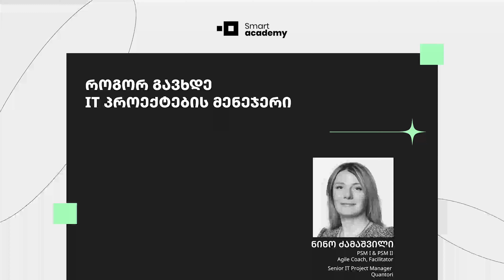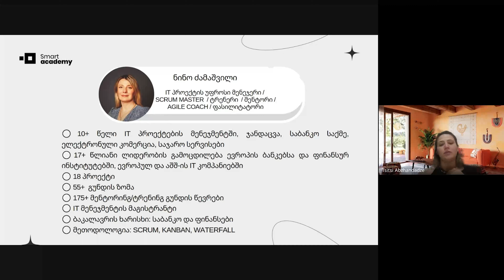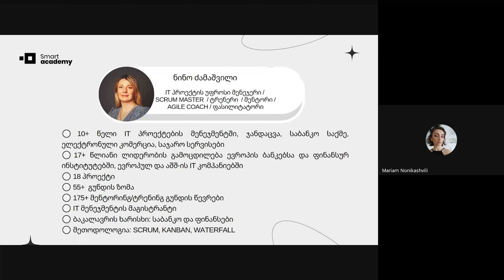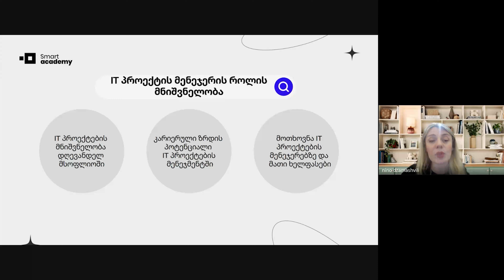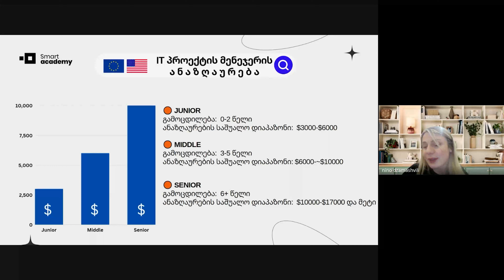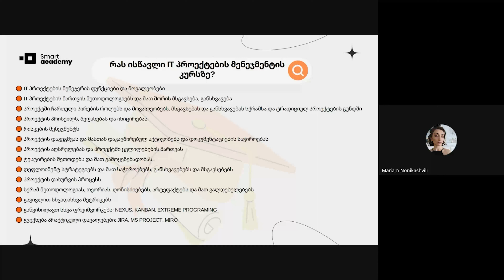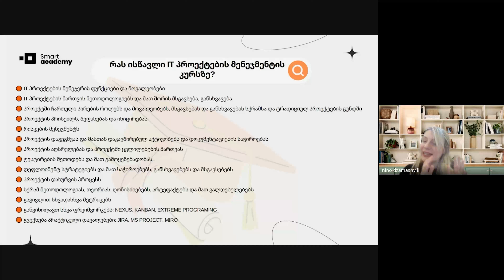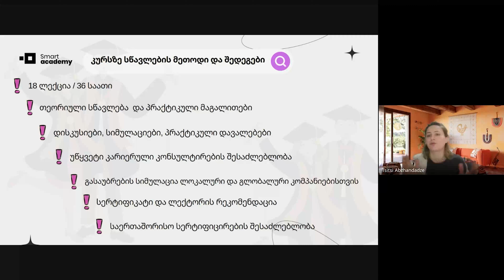როგორ გავხდე IT პროექტების მენეჯერი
ნინო ძამაშვილი არის საერთაშორისო კომპანია Quantori-ის Senior IT Project / Delivery Manager, Senior Scrum Master, Mentor, Agile Coach, Facilitator, Trainer
იგი არის PSM I-სა და PSM II-ის მფლობელი, ასევე არის ლიცენზირებული ფასილიტატორი
 ნინოს აქვს 9+ წლიანი გამოცდილება ტექნოლოგიებში პროექტების მართვის მიმართულებით. მისი მიმართულებებია: BioTech, Life Science, FinTech, Banking, სახელმწიფო სერვისები
 იგი ხელმძღვანელობს სხვადასხვა საერთაშორისო კომპანიის პროექტებს და პარალელურად ატარებს ტრეინინგებს პროექტების მართვაზე, ეჯაილ მეთოდოლოგიებზე, ეჯაილ გუნდის ფასილიტაციაზე